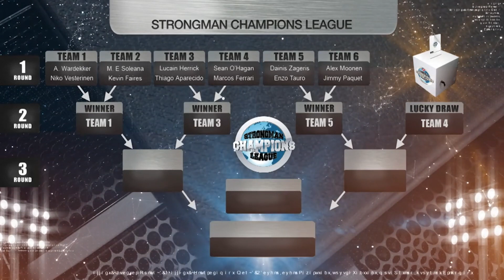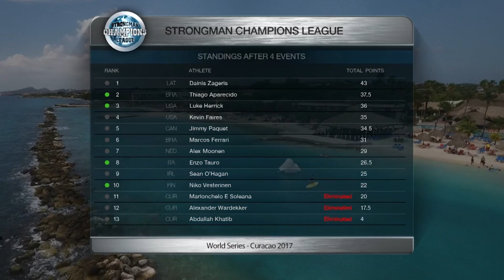World’s Strongest Athletes Unite In Epic Tug Of War Competition | Strongman Champions League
Some of the world’s strongest athletes battle it out in an epic tug of war completion, with Luc Herrick and Thiago Aparecido taking the crown.

❤️  Nico Vesterinen

From Strongman Champions League: Curacao 2017.